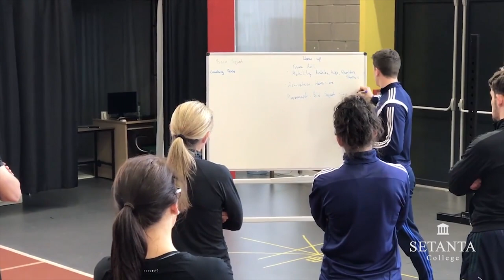Diploma in Personal Training May 2019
Student Adviser, Jack, chats about the Setanta College Diploma in Personal Training and what students can expect on the course.